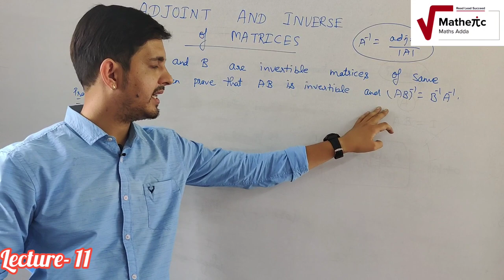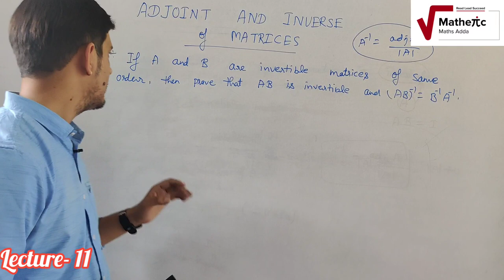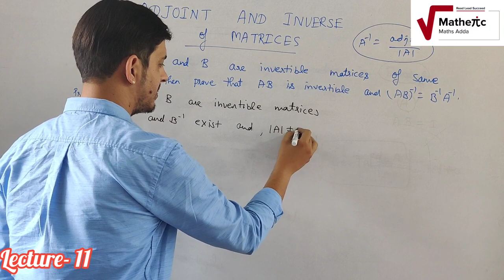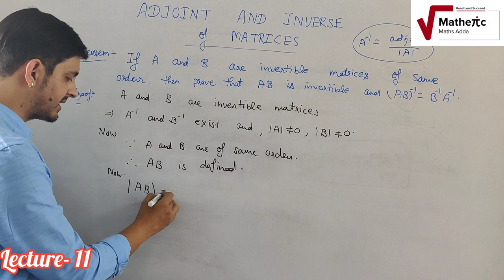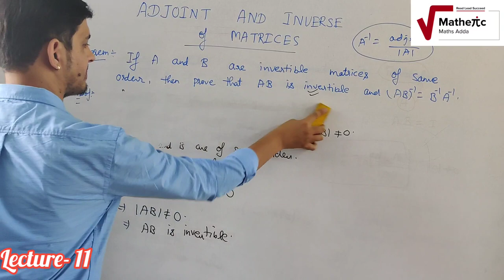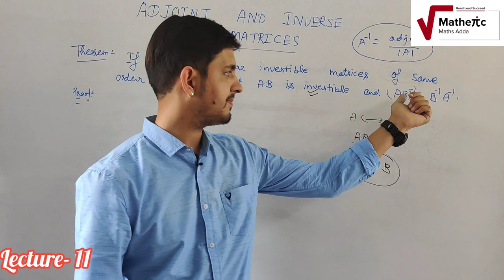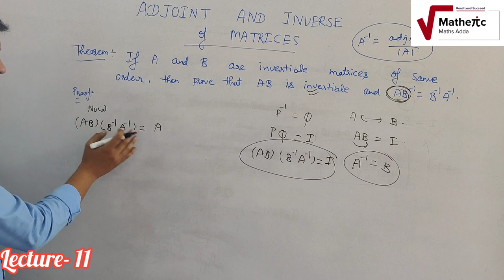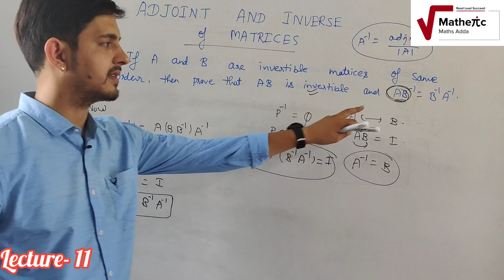DETERMINANTS | CLASS-12th| Lecture-11 | By -Vinay Pandey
This vedio consists of the theorem based on  adjoint of A matrix.